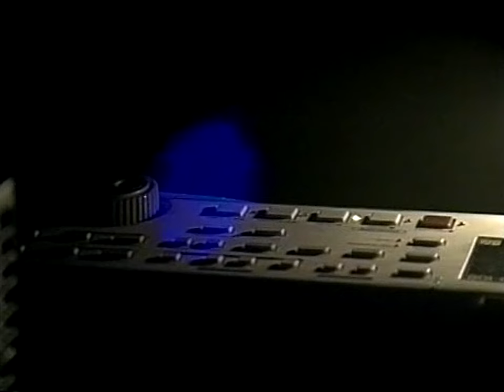After Forever - Live at Pinkpop Festival (2004) Full Concert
After Forever - Live at Pinkpop Festival (2004) Full Concert - Fan Remastered Edition.

Setlist:

0:00:00 - Childhood in Minor
0:01:13 - Beautiful Emptiness
0:06:39 - Between Love and Fire
0:11:35 - Sins of Idealism
0:17:10 - My Pledge of Allegiance, part 1
0:23:47 - Monolith of Doubt
0:27:53 - The Evil That Men Do (Iron Maiden cover)
0:33:21 - Eccentric
0:37:46 - Follow in the Cry
0:42:15 - Through Square Eyes
0:49:31 - Digital Deceit
0:54:57 - Life's Vortex

Invisible Circles (álbum)

Invisible Circles es el tercer álbum de estudio de la banda holandesa de metal sinfónico, After Forever, salió el 25 de marzo del 2004 bajo el sello discográfico Transmission Records.

Tras la marcha de Mark Jansen (ahora guitarrista de Epica), uno de los principales compositores, el grupo tuvo un fuerte cambio tanto en su música como las letras de las canciones. Aunque con un sonido más progresivo y menos adornado, el disco continuó siendo un muy buen trabajo dentro de la discografía del grupo. Trata sobre la vida de una niña, de como es despreciada e incomprendida por sus padres y su entorno. Una temática bastante original, y fuera de lo normal si lo comparamos con el tipo de letras que se hace en este estilo. Naturalmente, es un álbum conceptual.

Childhood In Minor -
Beautiful Emptiness -
Between Love & Fire -
Sins Of Idealism -
Eccentric -
Digital Deceit -
Through Square Eyes -
Blind Pain -
Two Sides -
Victim Of Choices -
Reflections -
Life's Vortex -

Miembros

Floor Jansen - Voz
Sander Gommans - Guitarra y voz
Bas Maas - Guitarra
Luuk Van Gerven - Bajo
Lando Van Gils - Piano & Synths
Andre Borgman - Batería

Invitados

Amanda Somerville - Voz hablada en "Between Love and Fire" y "Blind Pain"

Invisible Circles
Álbum de After Forever
Publicación  25 de marzo del 2004
Género(s)  Metal Sinfónico
Discográfica  Transmission Records
Productor(es)